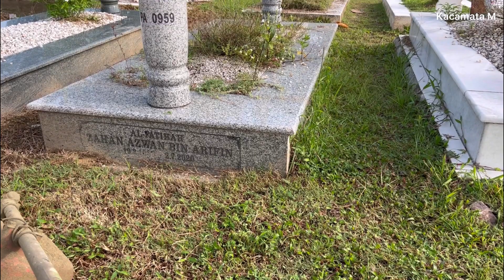GOTONG ROYONG KUBURAN PUSARA AMAN KG MELAYU SUBANG …AHAD 8 JAN 2023